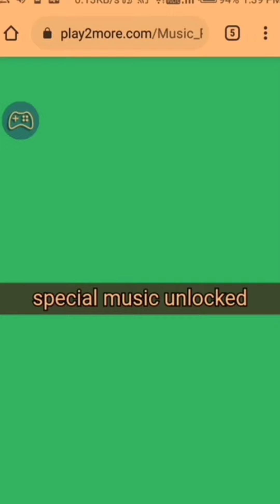New Music play game || Tried for the First Time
Music play game | Tried for the First Time
kids songs,
kids rhymes,
kids movies,
kids cartoons,
kids dance
pubg live,
pubg mobile,
pubg song,
pubg mobile india,
pubg lite
battle ground mobile india,
battle ground,
battle ground mobile india official channel,
battle ground mobile india channel,
battle ground india
children songs,
childernsongs,
children's